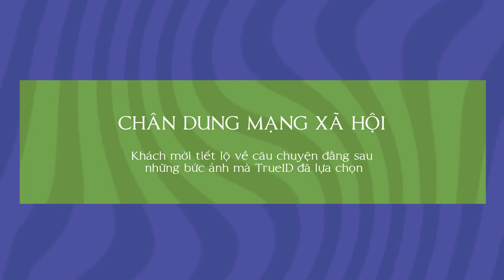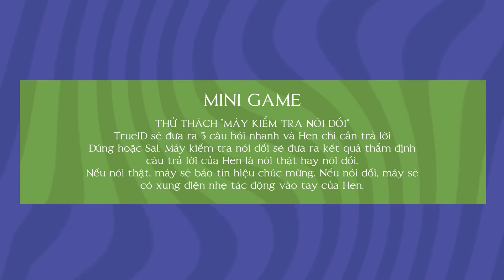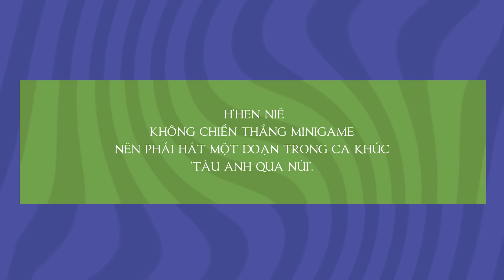H'Hen Niê bị giật tung tay vì nói dối | Chuyện Sao Chưa Kể | TrueID Việt Nam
H'Hen Niê bị giật tung tay vì nói dối | Chuyện Sao Chưa Kể | Talkshow khám phá và thử thách các Sao Việt chỉ có trên TrueID Việt Nam